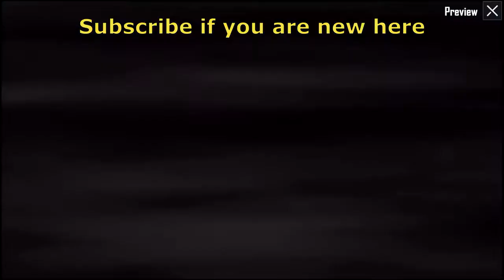Spending for KAR98 KUKULKAN SKIN PUBG MOBILE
Spending 2710 UC for KAR98 KUKULKAN SKIN   PUBG MOBILE 1 mp4